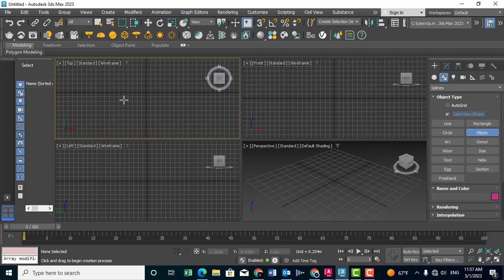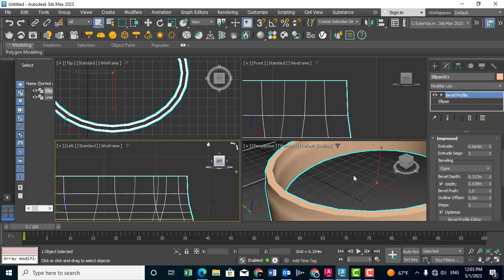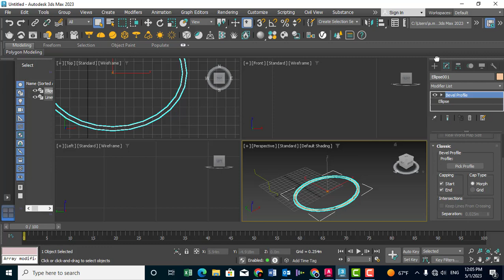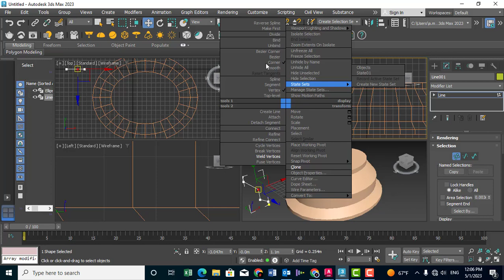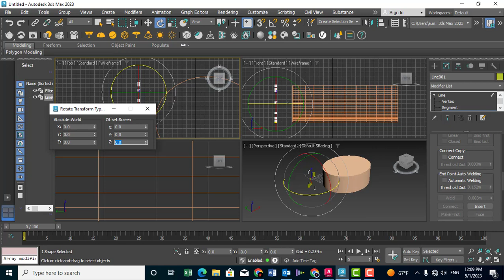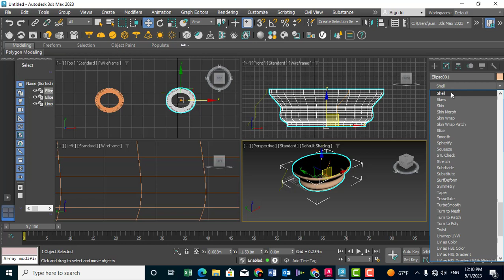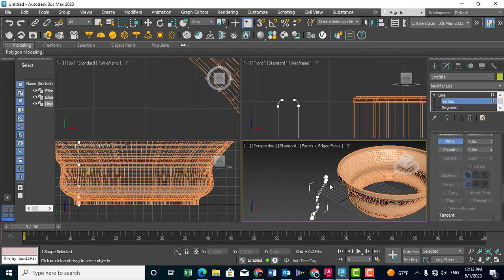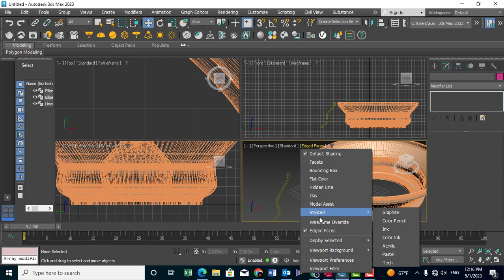3ds Max 2023 Modeling: Bevel Profile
Converting 2D shapes into 3D objects.
Bevel Profile.
3ds Max 2023 Modeling Tutorial: 2d-3d
3ds Max Getting Started.
If you are new to 3ds Max, follow the lessons in this Getting Started series and learn the basics. Topics include navigating in 3ds Max, modeling, animating, texturing and lighting a finished scene. We strongly advise you to follow these lessons in sequence, from first to last, before moving to more advanced topics in other playlists. This first lesson introduces the user interface of 3ds Max 2023
Level: Beginner